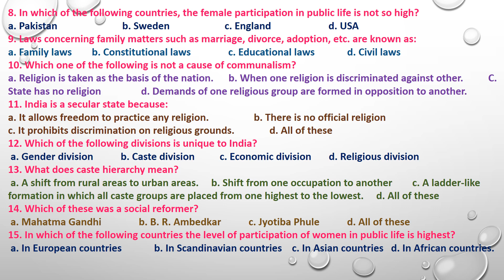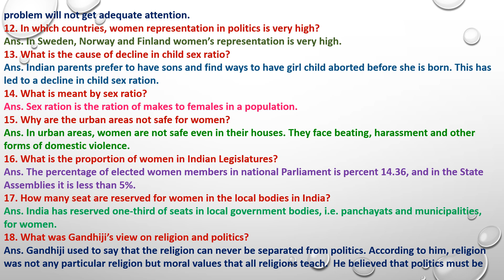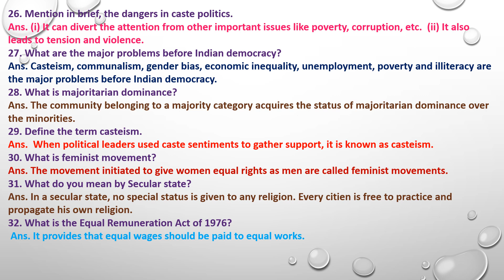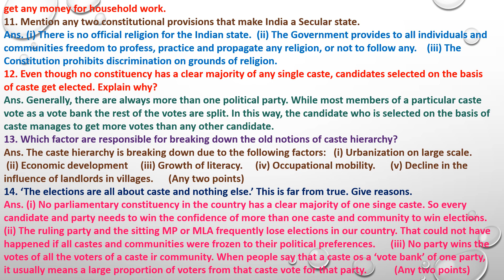CLASS X POLITCAL SCIENCE -CHAP- 3 -GENDER, RELIGION & CASTE RAJASTHAN BOARD EXAM-2023-24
CLASS- X- POLITCAL SCIENCE -CHAP- 3- GENDER, RELIGION & CASTE- RAJASTHAN BORAD EXAM-MCQ's, Very Short Question, Fill In the Blanks & Short Questions'